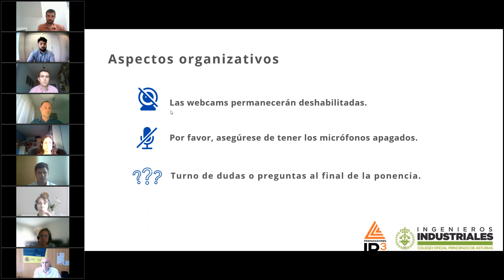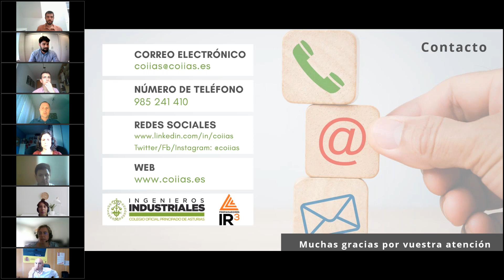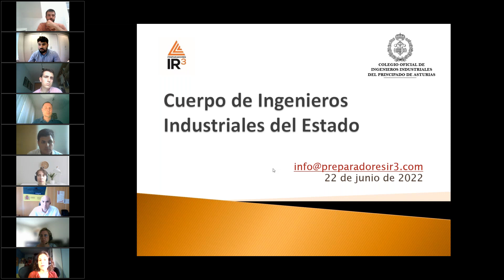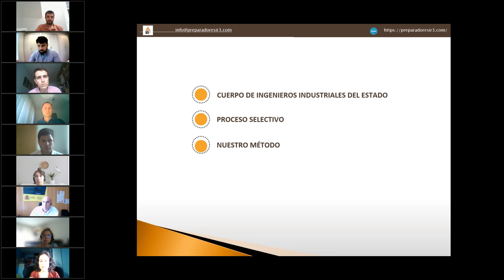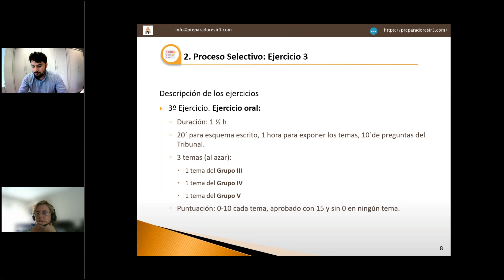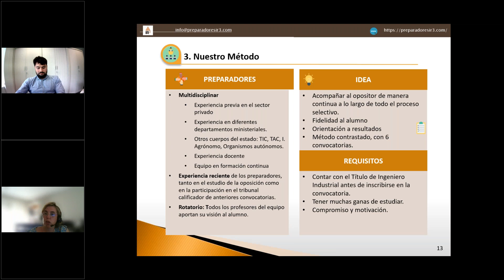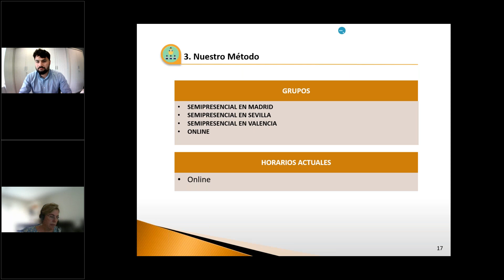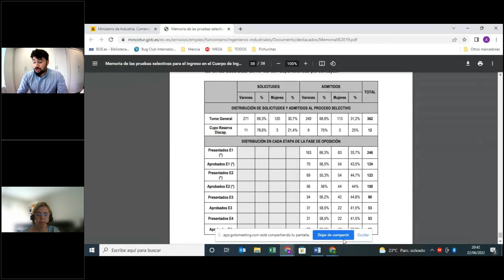Oposición Cuerpo Ingenieros Industriales del Estado - Charla Informativa 2022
Agenda de la sesión:

|1| El Cuerpo de Ingenieros Industriales del Estado.

|2| Funciones del cuerpo dentro de la administración.

|3| Condiciones Laborales (salarios, movilidad, promoción...etc.).

|4| Proceso Selectivo.

|5| Experiencias vitales opositando.

|6| Presentación del Curso de Preparación.

|7| Dudas y preguntas. Coloquio entre asistentes y preparadores.